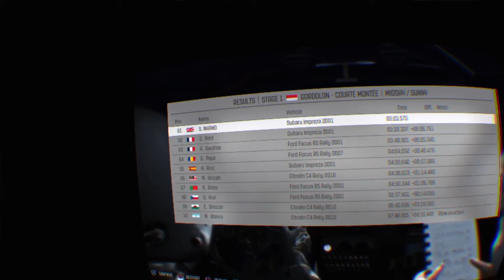Dirt Rally. Monaco, Monte Carlo Stage, 1 Subaru Impreza. Dirt Rally PSVR + T300 + PS4 PRO STEVIEDVD